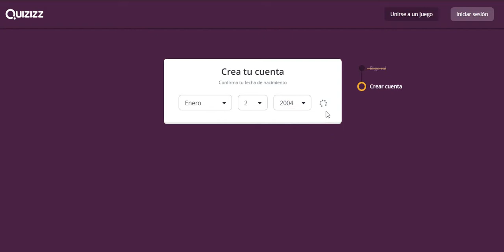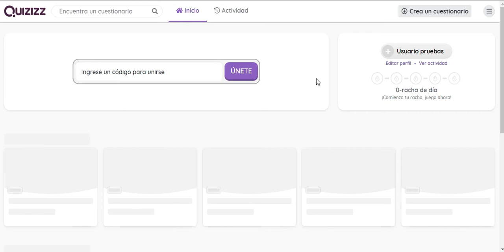Cómo registrarse en Quizizz como estudiante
Quizizz es una herramienta muy divertida. ¡Descubre cómo registrarte siendo un estudiante!

▷ Google Classroom
▷ Google Drive y sus aplicaciones integradas
▷ Genially
▷ Canva
▷ Piktochart
▷ Quizizz
▷ OpenBoard

Google Classroom, aula virtual, educación en línea, infografía